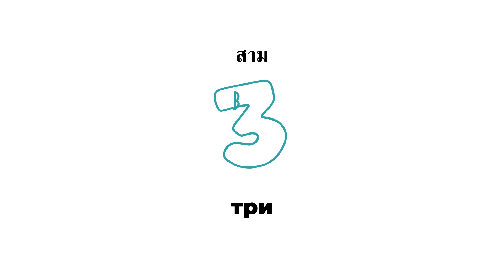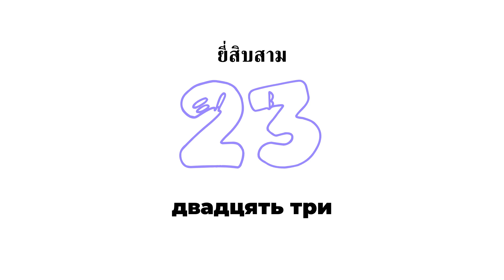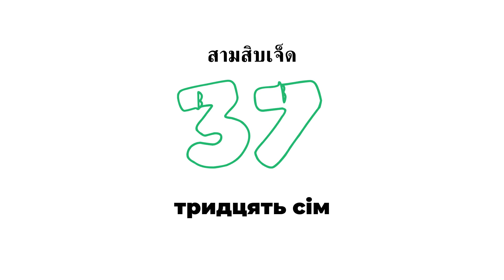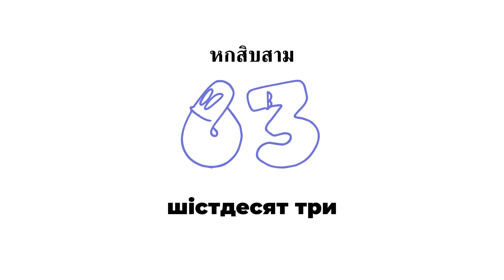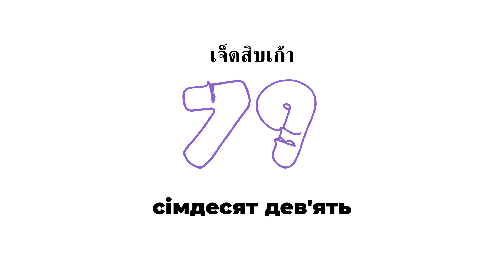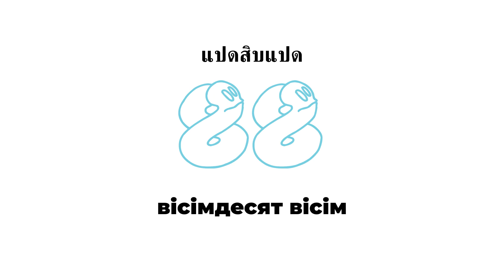ตัวเลขเป็นภาษายูเครน